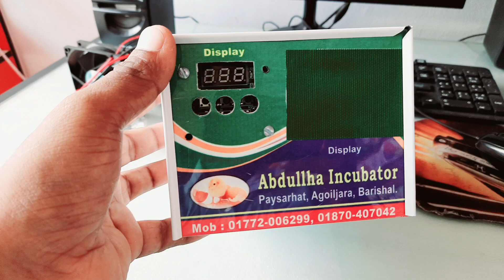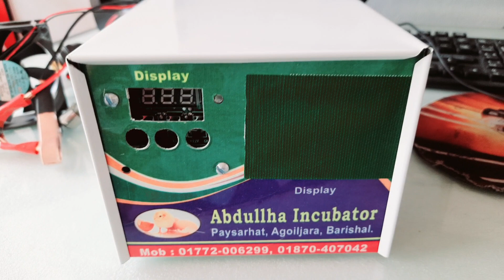AC+DC Incubator machine temperature and humidity controller | ইনকিউবেটর মেশিন তৈরি করার কন্ট্রোলার।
আপনাকে অসংখ্য ধন্যবাদ আমাদের আব্দুল্লাহ ইনকিউবেটর এর পক্ষ থেকে।

প্রয়োজনে আমাদের নাম্বারে যোগাযোগ করুন : 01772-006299

বাংলাদেশের যেকোনো স্থানে কুরিয়ার মাধ্যমে পাঠানো হয়ে থাকে পণ্য হাতে পেয়ে টাকা পরিশোধ করার নিশ্চয়তা আছে।